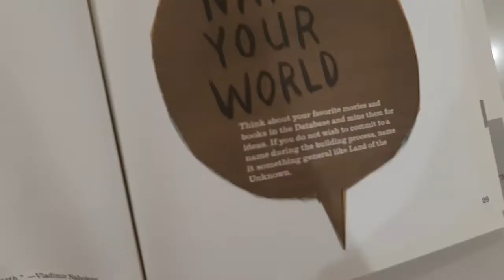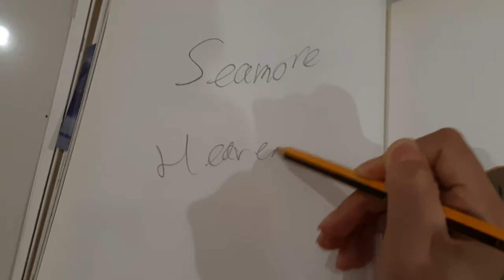The Imaginary World Of Seamore Book (Recap and Adding Pages)📘☁️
We Upload 1-2 videos on weekdays and 3-5 videos on weekends 🤗
💙𝓢𝓮𝓪𝓶𝓸𝓻𝓮 𝓣𝓱𝓮 𝓢𝓮𝓪𝓵